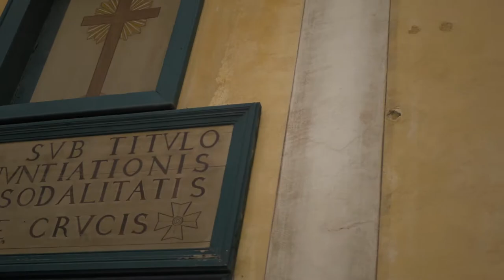[Greg In the Dark] [Ep.10] La chapelle au Crucifix miraculeux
Rendez-vous aujourd'hui au sein d'un petit oratoire du vieux Bastia, qui abrite en son sein un objet à l'histoire bien singulière...

Symbole s'il en est un de la ferveur religieuse, ce lieu est devenu un joyau architectural qui mérite d'être exposé au grand jour...

/!\ ATTENTION /!\
Le montage utilise quelques secondes d'un reportage mené par France 3 Corse Via Stella à fins illustratives.
Les images vous sont fournies telles que publiée alors, tous les droits à leur sujet leur appartenant.